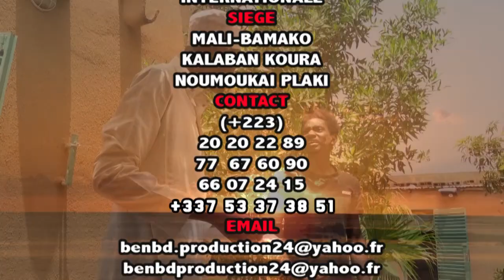Moussow ka Mass dans Papa cherche moi une copine par BEN BD PROD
L'artiste Comédien MAMOUTOU BAGAYOKO dit Moussouw ka Mass est un jeune Comédien de Bamako qui est très très aimé de nos jours partout au Mali et le voilà dans Papa cherche moi une copine pour vous les fans avec le soutien de son LABEL UNIVERSEL BEN BD PRODUCTION INTERNATIONALE aux contacts: 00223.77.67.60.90 ou 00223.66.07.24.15 ou 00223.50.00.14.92 par E-mail